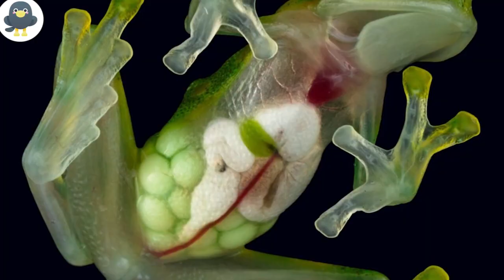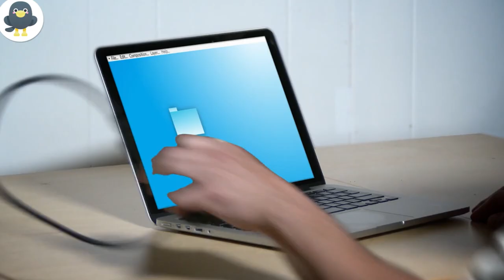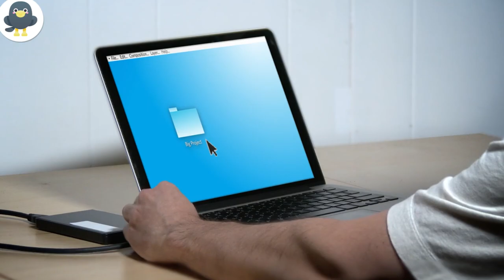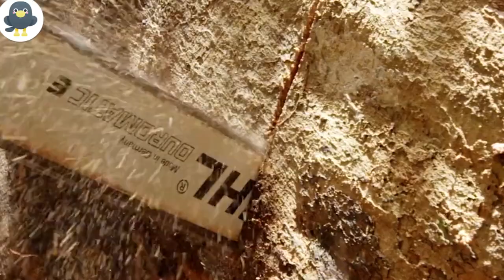What Scientists Found in the Amazon Jungle Shocked The World!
Jungles are often considered as just forests by many people who haven't experienced these dangerous places. Jungles are much bigger than you might think, especially the Amazon jungle, the home of many discoveries and many tribes. And while some people who get unfortunately stranded just want to survive, there are those who venture into jungles for adventures and exploration.